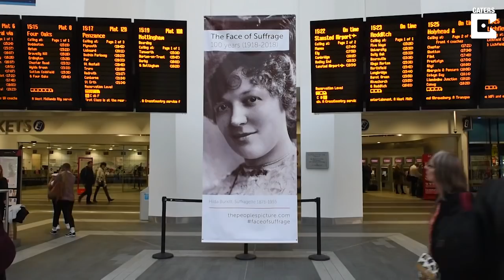Giant Suffragette Portrait Made Of Selfies Wows Crowds In Birmingham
ID: 1561377

An impressive mosaic depicting the face of a suffragette created made by selfies and photographs of historical women from the 1900s, has been unveiled in the centre of Birmingham.

Hilda Burkitt's face has been turned into a 65ft piece of art on the floor of Birmingham New Street Station - exactly where she threw a stone at the Prime minister's train in 1909 after he attended a male-only budget meeting.

The mosaic, called 'Face of the Suffrage' and unveiled today [Nov 15], consists of more than 3,700 images, including pictures of women today.

Wolverhampton-born Burkitt, who died in 1955, was a leading representative of the suffragette movement in the West Midlands and the first woman to be force fed during her sentence at Winson Green prison after she went on hunger strike.